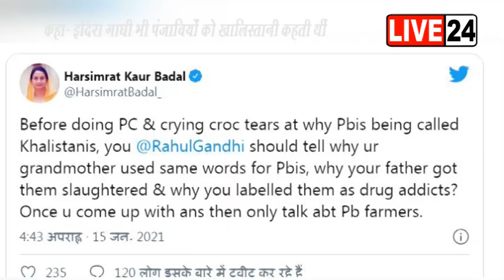हरसिमरत कौर बादल ने नए कृषि कानूनों के मुद्दे पर कांग्रेस नेता राहुल गांधी पर जमकर निशाना साधा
अकाली दल नेता हरसिमरत कौर बादल ने नए कृषि कानूनों के मुद्दे पर कांग्रेस नेता राहुल गांधी पर जमकर निशाना साधा